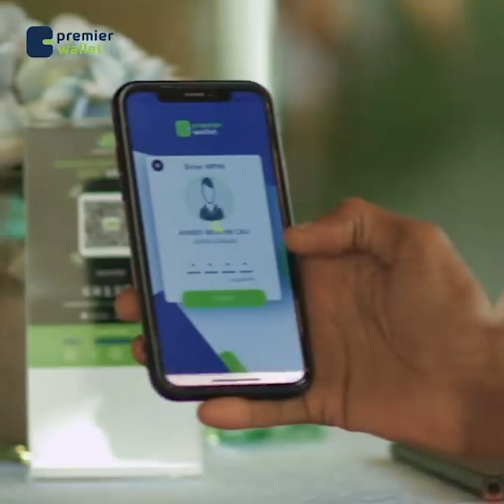Xildhibaan Cabdiraxmaan Cadoow, BFS, ayaa arimo kala duwan kaga hadlay dooddiisii Golaha Shacabka